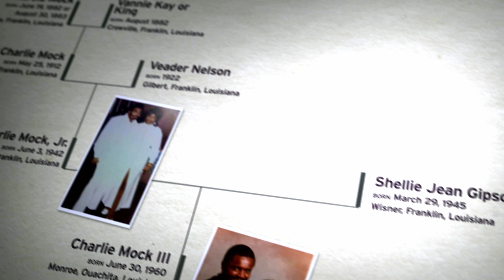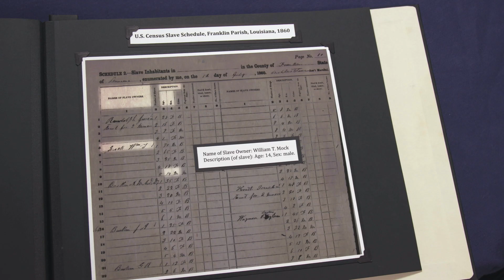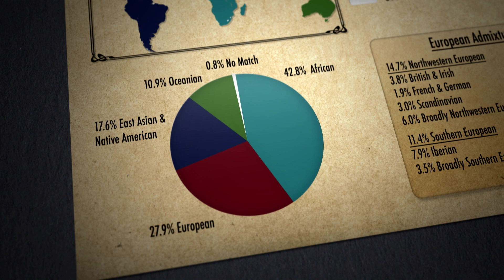Janet Mock Reacts to Family History in Finding Your Roots | Ancestry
Watch as Janet Mock finds pride within her family history in this clip from PBS' Finding Your Roots with Henry Louis Gates, Jr.

00:00 Introduction
0:13 Janet Mock’s family history search begins
0:50 Janet Mock shares discoveries with her mother
2:03 Was Janet Mock surprised by her DNA results?